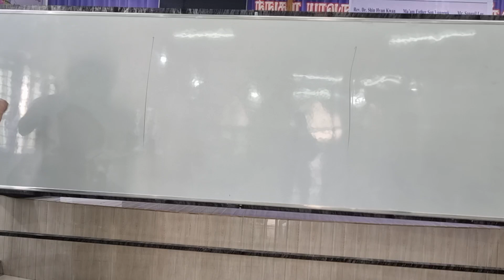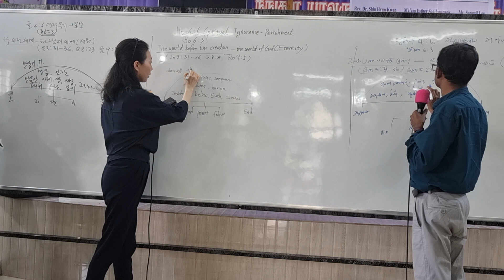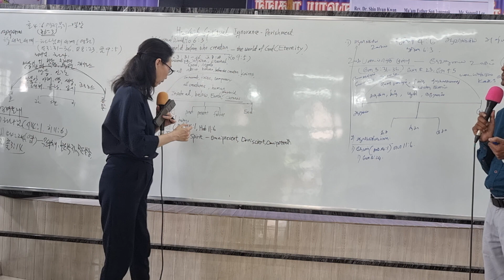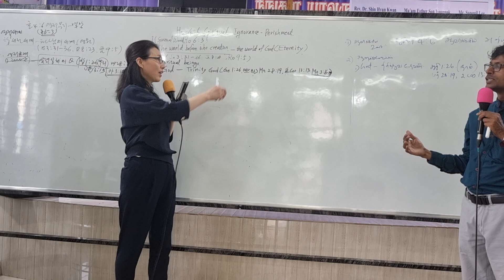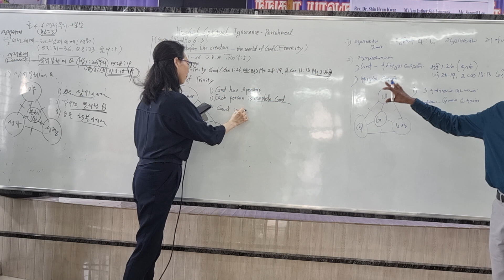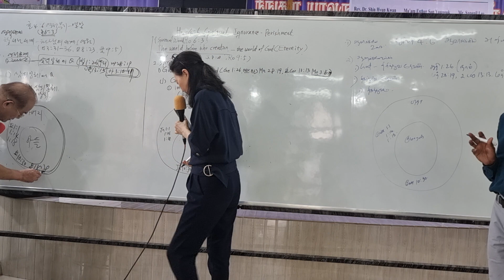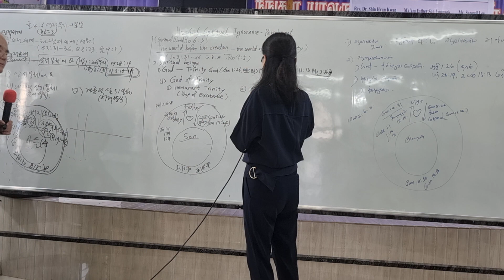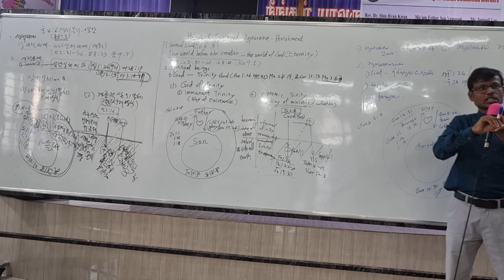20231018 10월 인도 첸나이 단기선교 6강